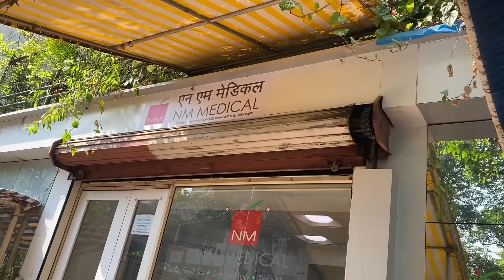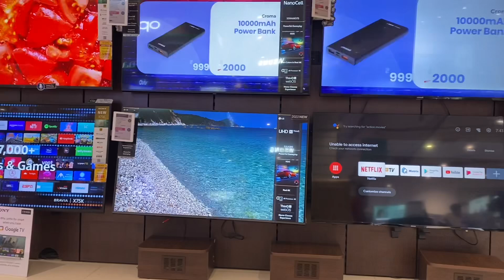Pani kaise bhara pure ghar me😰baan